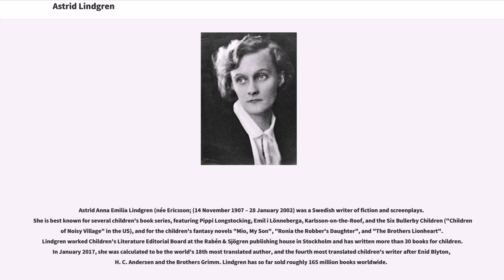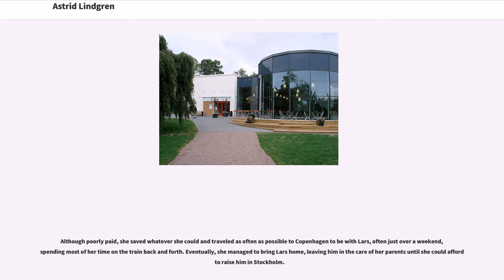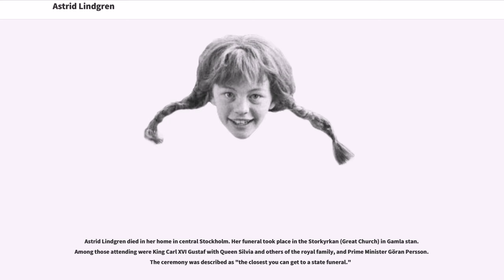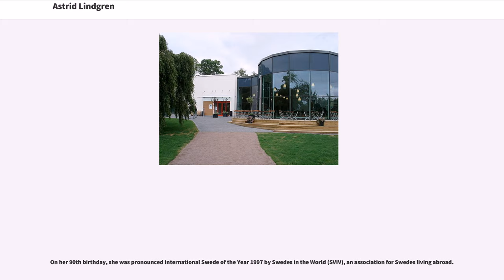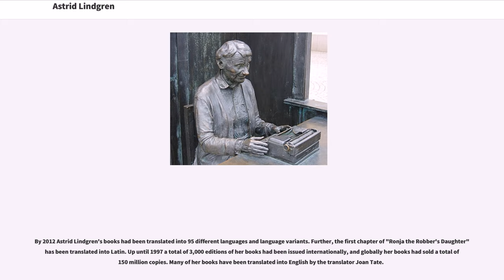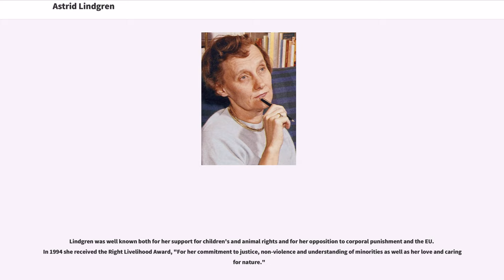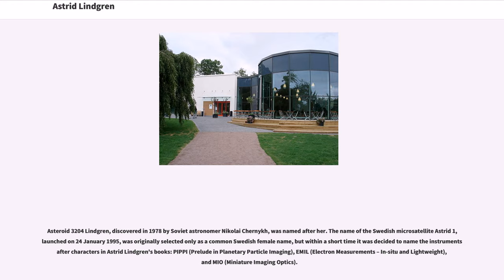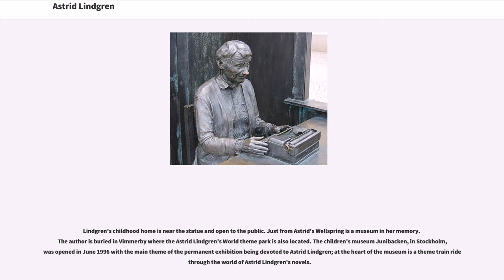Astrid Lindgren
19th-century_Swedish_women_writers
19th-century_Swedish_writers
20th-century_Swedish_novelists
20th-century_Swedish_women_writers
21st-century_Swedish_novelists
21st-century_Swedish_women_writers

Astrid Anna Emilia Lindgren (née Ericsson; (14 November 1907 – 28 January 2002) was a Swedish writer of fiction and screenplays. She is best known for several children's book series, featuring Pippi Longstocking, Emil i Lönneberga, Karlsson-on-the-Roof, and the Six Bullerby Children ("Children of Noisy Village" in the US), and for the children's fantasy novels "Mio, My Son", "Ronia the Robber's Daughter", and "The Brothers Lionheart". Lindgren worked Children's Literature Editorial Board at the Rabén & Sjögren publishing house in Stockholm and has written more than 30 books for children. In January 2017, she was calculated to be the world's 18th most translated author, and the fourth most translated children's writer after Enid Blyton, H. C. Andersen and the Brothers Grimm. Lindgren has so far sold roughly 165 million books worldwide.

Astrid Lindgren grew up in Näs, near Vimmerby, Småland, Sweden, and many of her books are based on her family and childhood memories and landscapes.

Lindgren was the daughter of Samuel August Ericsson (1875–1969) and Hanna Jonsson (1879–1961). She had two sisters, and , and a brother, , who eventually became a member of the Swedish parliament.

Upon finishing school, Lindgren took a job with a local newspaper in Vimmerby. She had a relationship with the chief editor, who was married and a father, and who eventually proposed marriage in 1926 after she became pregnant. She declined and moved to the capital city of Stockholm, learning to become a typist and stenographer (she would later write most of her drafts in stenography). In due time, she gave birth to her son, La...